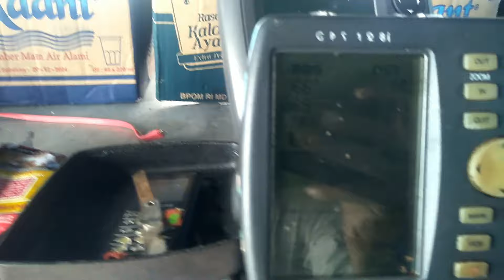Suka duka jadi nelayan||Suasana di tengah laut saat siang hari/vlog nelayan-nelayan bakongan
suasanaditengahlaut sianghari vlognelayan nelayanbakongan sukadukajadinelayan nelayan,nelayantradisional#aktivitasnelayansaatsianghari